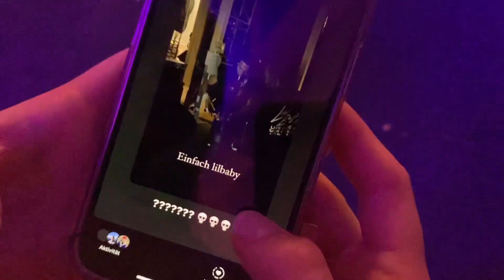LIL UZI GETROFFEN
Hi
Wenn du das hier liest, bist du ne coole Socke. PogChamp
Falls du mich einigermassen in Ordnung findest, kannst du ja mir auf Twitch folgen. Da bin ich fast jeden Tag live: